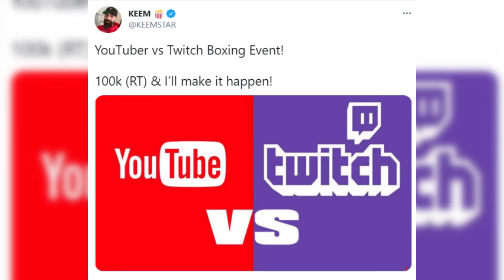Adin Ross & FaZe Rug to box each other in YT vs Twitch event, Adin to fight a rapper: Jun. 14, 2021